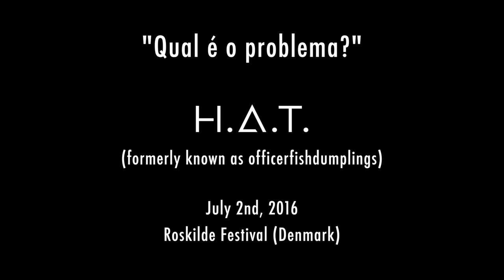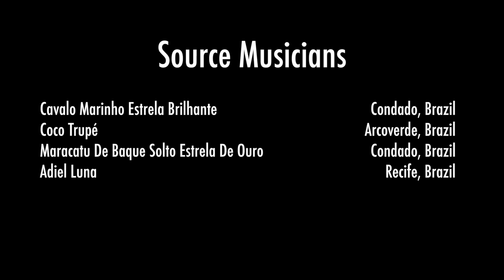HAT live @ Roskilde Festival - “Qual é o problema?”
This is a remix by HAT (formerly known as officerfishdumplings), entirely derived from traditional Moroccan and Brazilian music videos shot by remix ←→ culture.  This was performed live at the 2016 Roskilde Festival in Denmark (Apollo Stage).

The bands featured here are (in order of first appearance):

Cavalo Marinho Estrela Brilhante - Condado, Brazil
Brahim Fadel - Khenifra, Morocco
Coco Trupé - Arcoverde, Brazil
Maracatu De Baque Solto Estrela De Ouro - Condado, Brazil
Adiel Luna - Recife, Brazil